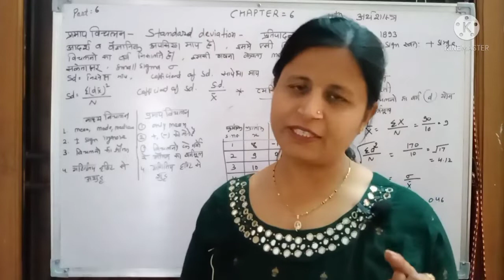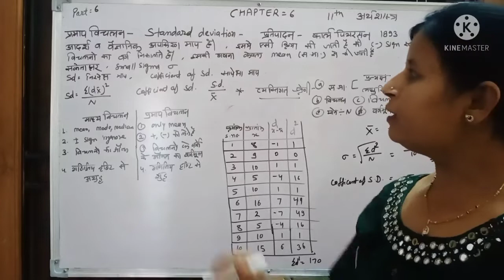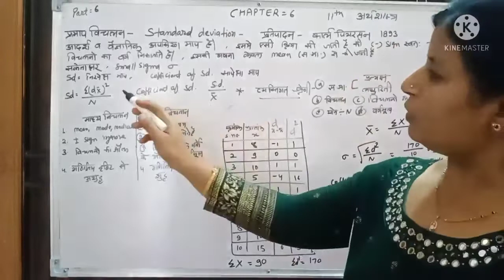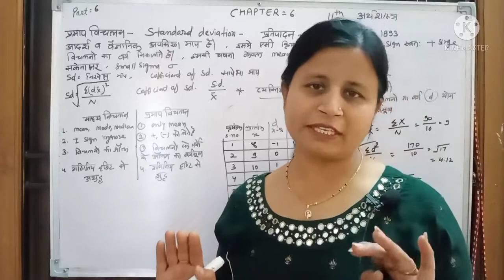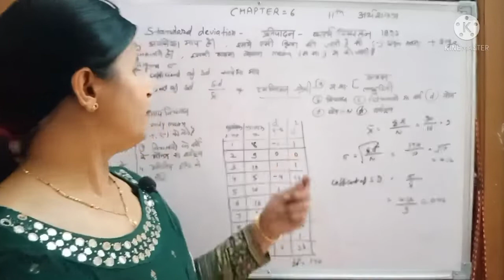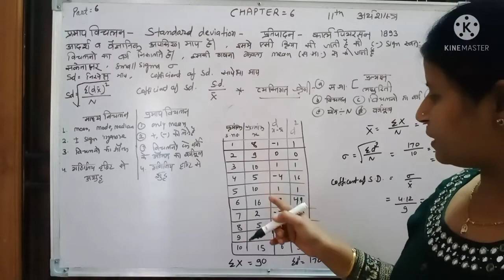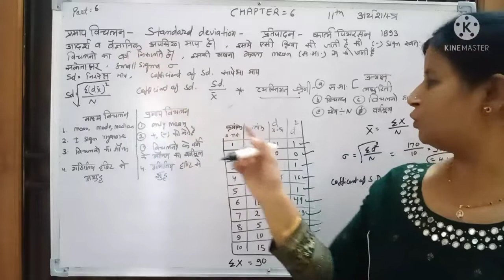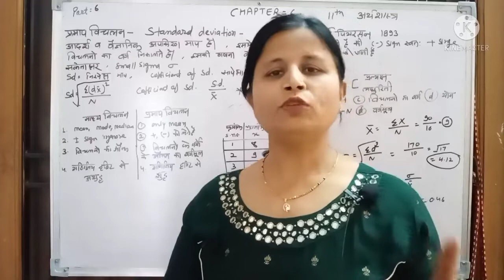11th,अर्थशास्त्र, पाठ-6,भाग-6,प्रमाप विचलन